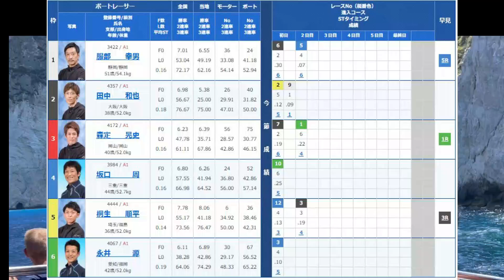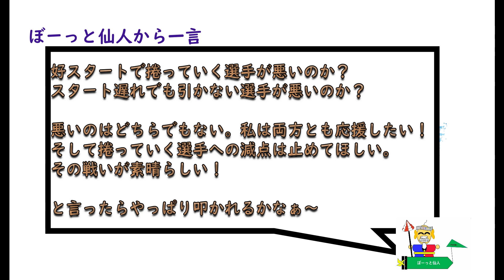意地のぶつかり合い😲好スタートで捲っていく選手が悪いのか❓スタート遅れで引かない選手が悪いのか❓ 【11/5 浜名湖G1 9R】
1:38 スタート12秒前
4:15 最後にぼーっと仙人から一言